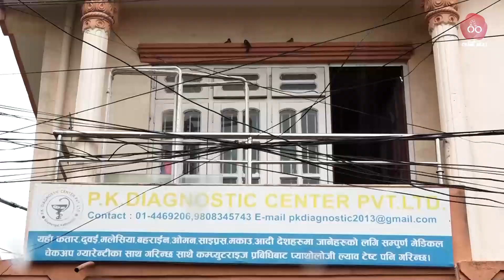गौशालामा हत्याको प्रयास ।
काठमाडौंको गौशालामा एक व्यक्तिमाथि चक्कु प्रहार भएको छ । चक्कु प्रहार भएको स्थानमा पेस्तोल समेत फेला परेको प्रहरीले जनाएको छ । सोमबार गौशालाको पिके डायग्नोस्टिक सेन्टरमा सञ्चालक साजन हुसेनका भाइ सविर हुसेनमाथि चक्कु प्रहार भएको हो । उनीमाथि चक्कु प्रहार गर्ने बाराका नवल सहनी फरार रहेको प्रहरीको भनाइ छ ।  हुसेनको खुट्टामा गहिरो देखिएको छ । घटनाको थप अनुसन्धान भइरहेको प्रहरीले जनाएको छ ।

In this channel, we provide information through videos about how the police successfully investigated the cases of old and new crimes in Nepal. Also, according to the concept of a crime-free society, what can be our responsibility in reducing crime and how to avoid crime, we will also post an informative video.

We will not post any such video that disturbs society and law. No one is allowed to copy or download the videos uploaded here. If that happens, we will go to legal remedies, thank you.